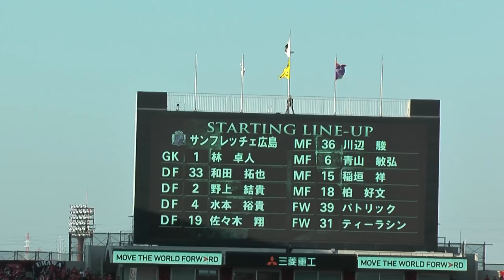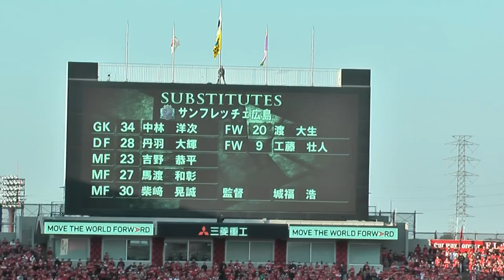浦和サポから広島に送られた最大のブーイングは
2018年03月04日（日）
明治安田生命Ｊ１リーグ　第2節
浦和レッズvsサンフレッチェ広島
               1 前半 0
               0 後半 2
               1 合計 2
得点
：43 青木拓矢
：66 柴崎晃誠
：79 稲垣祥
警告
：15 マウリシオ
：45+1 阿部勇樹
：70 遠藤航
：17 柏好文

10 シュート 5
3 GK 6
3 CK 3
23 直接FK 17
3 間接FK 2
3 オフサイド 2

DATA
日時 03月04日(日)16:04 キックオフ
天気・気温 晴、弱風、気温18.2℃、湿度48％
場所 埼玉スタジアム2002
入場者数 41,324人
芝状況 全面良芝、乾燥

主審 木村博之
副審 木川田博信、林可人
第4の審判 鶴岡将樹